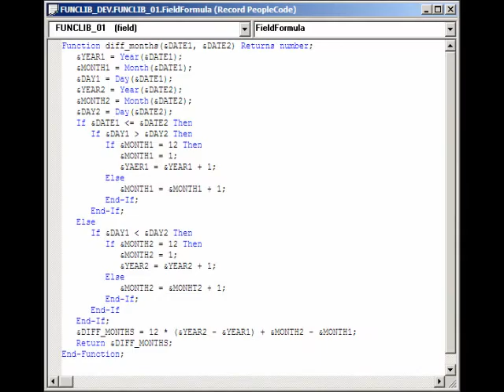Carmack Glitches Out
Two mics for a baller. What niggas be knowin bout "CONST_COSINE() macro that does a (good!) polynomial approximation with the preprocessor." Thanks to my bro ParadiddlePete for showing me the video and for introducing me to Carmack and his twitter.